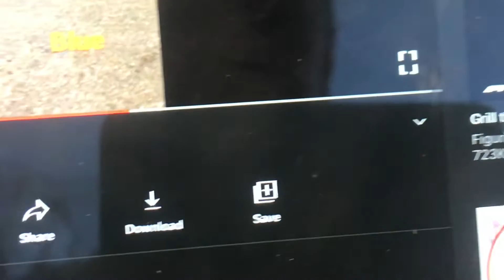Me vs normal